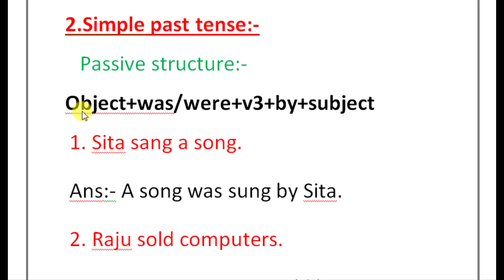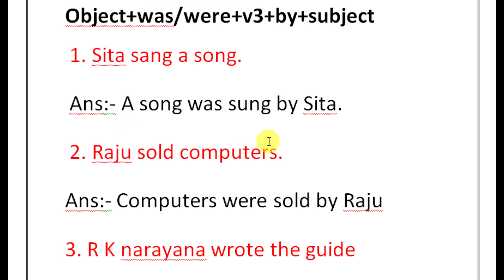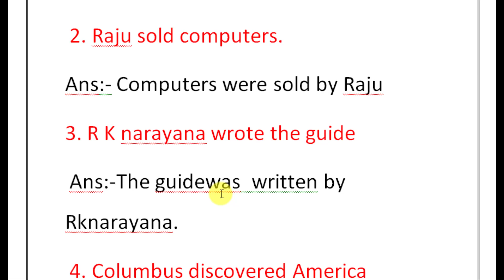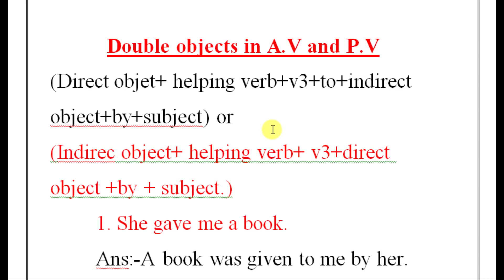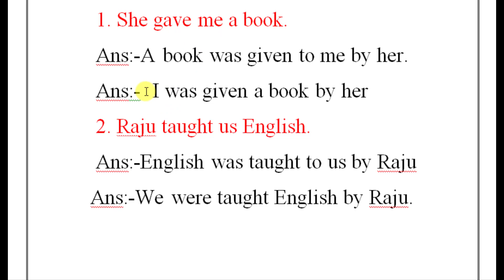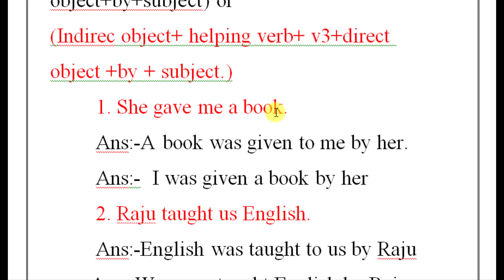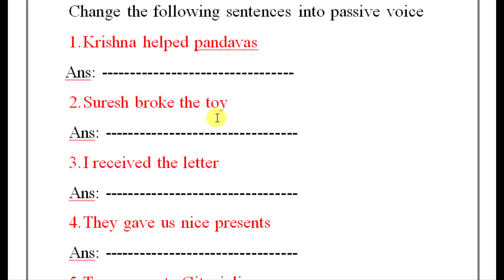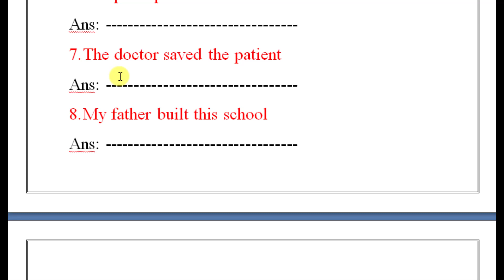Active voice and passive voice in simple past tense